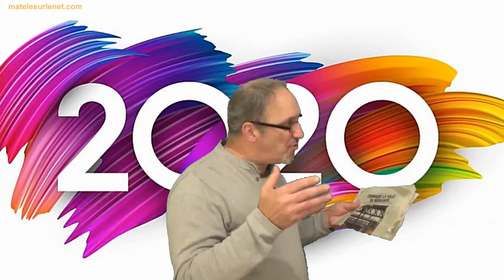Ca commence mal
Quelle déception. Moi qui pensais que tout avait si bien commencé !